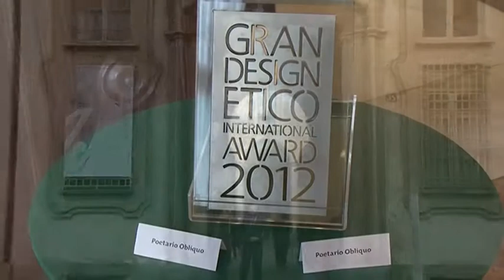grandesignEtico International Award 8 ottobre 2012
grandesignEtico International Award 2012 e' giunto all'ultima parte nel suo percorso di individuazione delle aziende che verranno premiate il 22 novembre allo Spazio Oberdan.